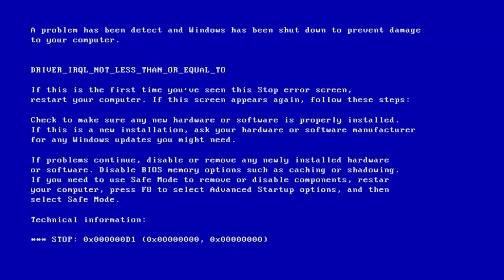Epic Games will host a virtual concert with Eminem in Fortnite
Epic Games will host a virtual concert with Eminem in Fortnite. The event is dedicated to the completion of the fourth season of the game. Three years ago, such a performance with the participation of Travis Scott gathered more than 12 million viewers.

The concert will take place on December 2 at 9:00 p.m.